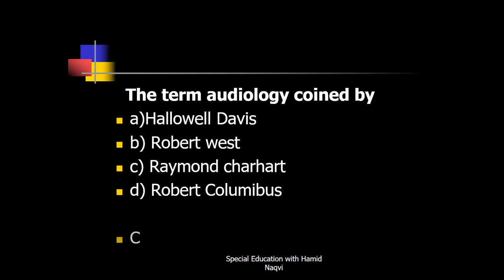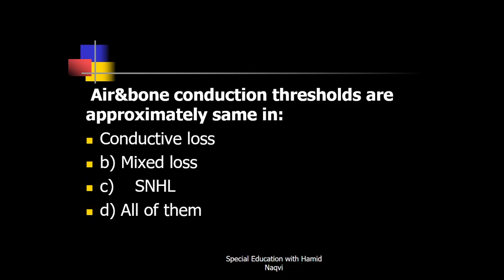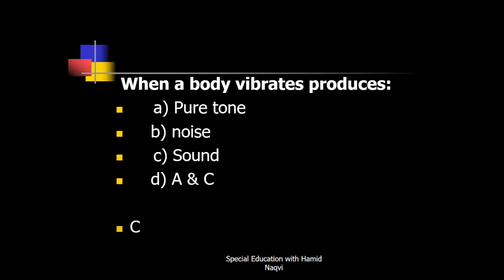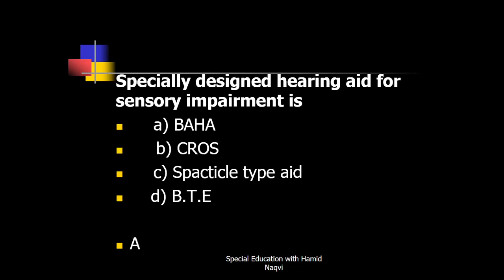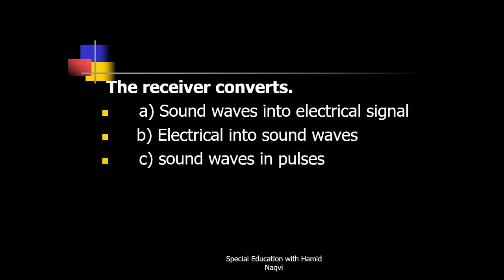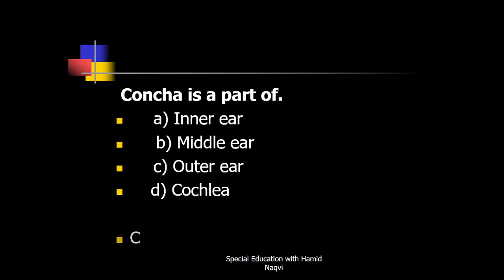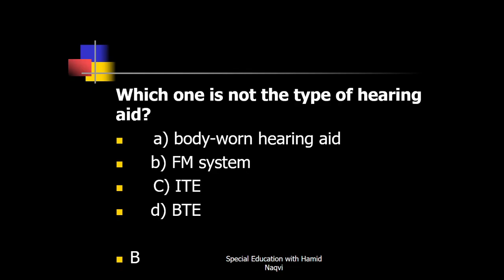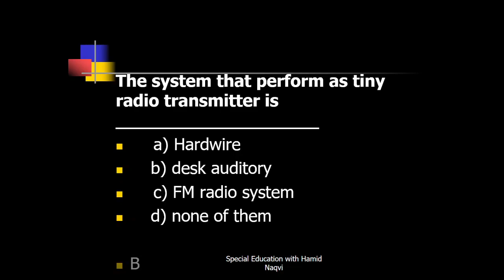MCQs on Audiology and Audiometry - part 1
The term audiology is coined by
a)Hallowell Davis
b) Robert west
c) Raymond charhart
d) Robert Columibus